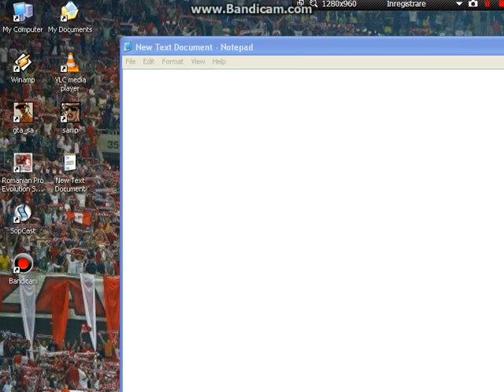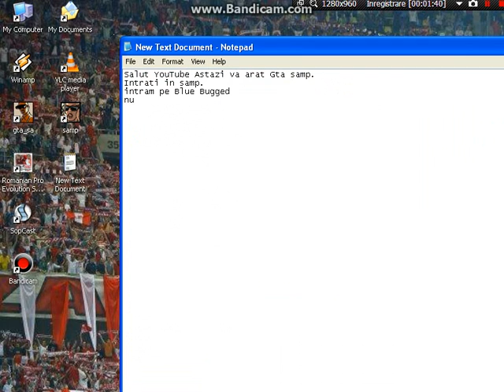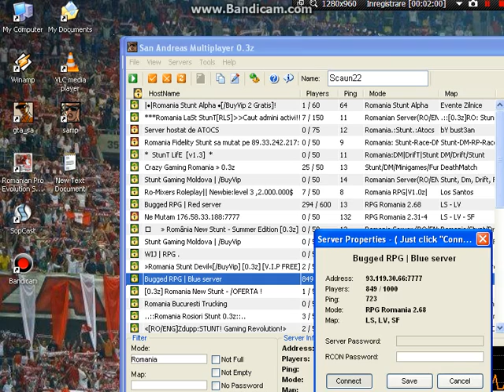Gta Samp:O plimbare scurta.Dar a mers cu putin lag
Like daca va placut!